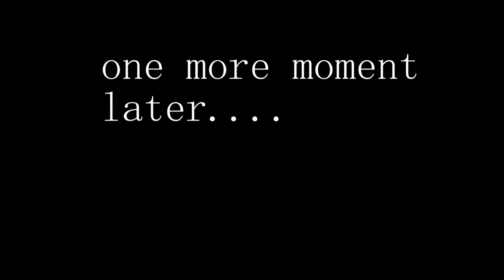ARGENTINA FIFA 18 I PREDICTED THEY WOULD BEAT NIGERIA JUNE 26th 2018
Watch and see how I predicted everything!!! Not just that!!!
I also scored goals with Messi similiar to the one he made agains't Nigeria! I AM A LUCKY CHARM!